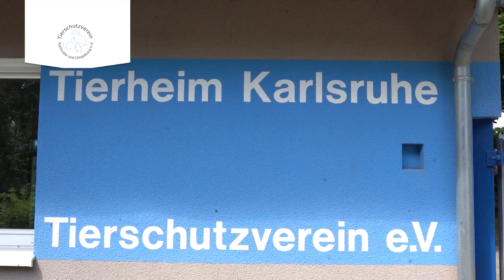KSC TUT GUT. | Tierschutzverein Karlsruhe u. Umgebung e.V.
Über unsere soziale Marke KSC TUT GUT. konnten wir 1.000€ an den Tierschutzverein Karlsruhe u. Umgebung e.V. spenden. Hundefreund Marco Thiede bekam beim Überreichen der Spende noch eine Rundführung über das komplette Gelände des Tierschutzvereins.
Im Tierheim warten viele Tiere auf ein neues Zuhause.